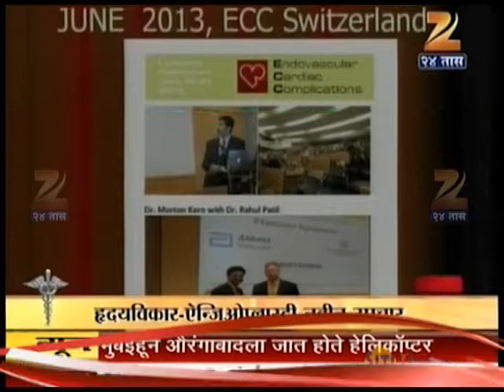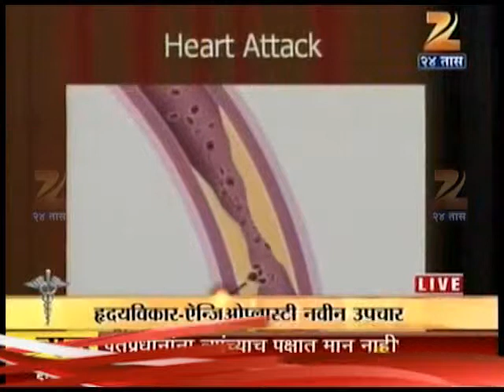Zee24Taas : HELLO DOCTOR 2 HEART PROBLEM